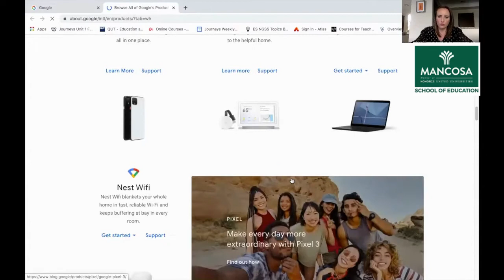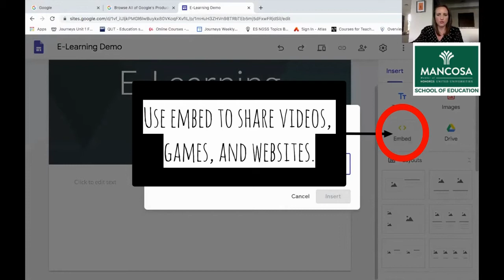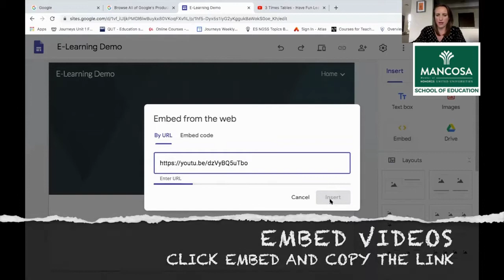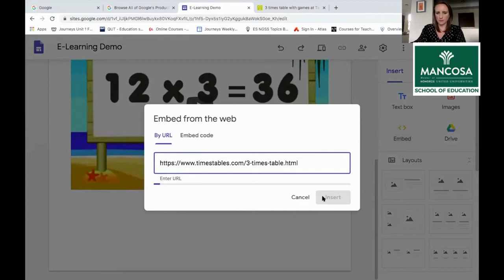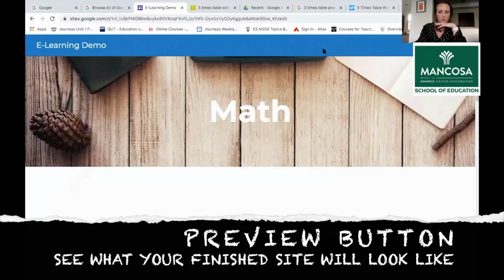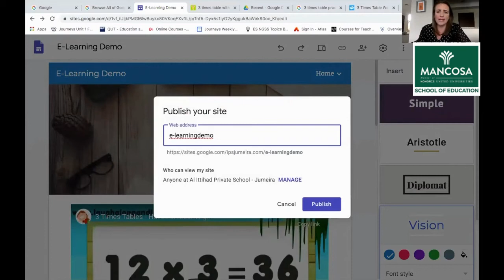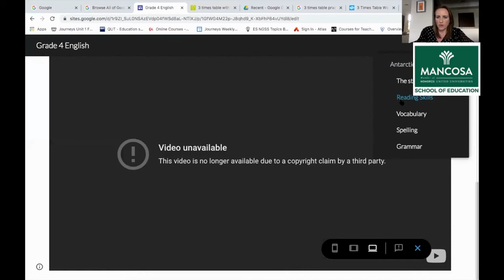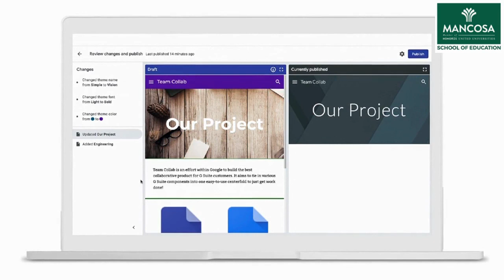MANCOSA School of Education Remote Teaching Masterclass: Phase 3 Episode 1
Using Google Sites as an e-platform